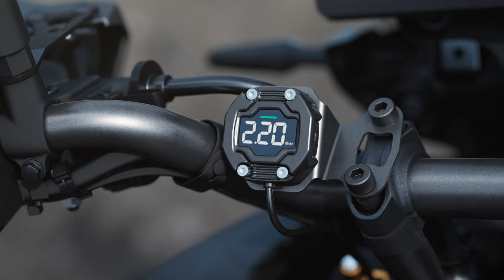2023 Yamaha TRACER 9 GT+: Travel Pack Pro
The ultimate travel gear for your TRACER 9 GT+.
Connect the roads with a Pro alternative to the Travel Pack equipped with a touring and add-on screen, heated comfort seat and passenger seat with backrest, top case mounting plate for a 45L case and coloured plate set, tyre pressure monitoring system, side stand extender, explorer engine and radiator guard, led fog light kit and fog light stay.
Explore the most pro side of the RoadsOfLife.